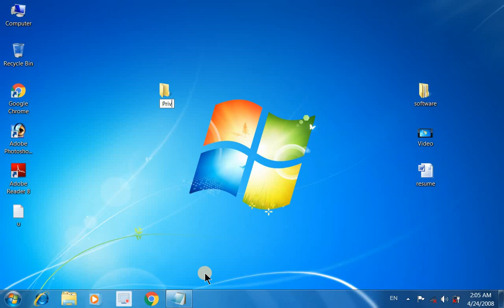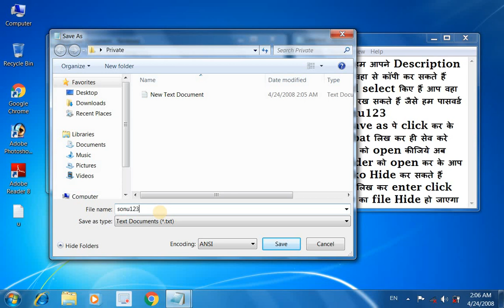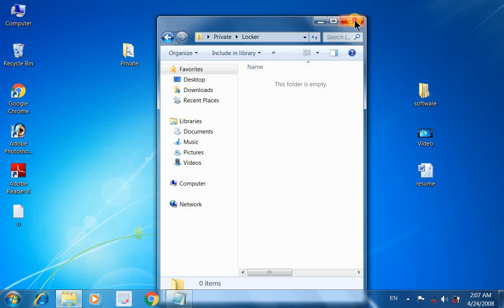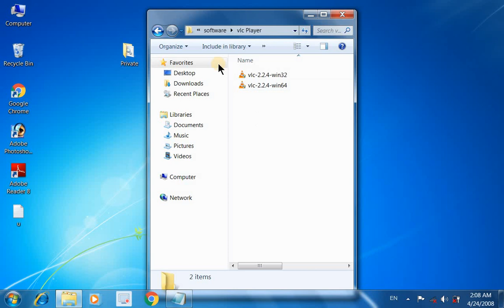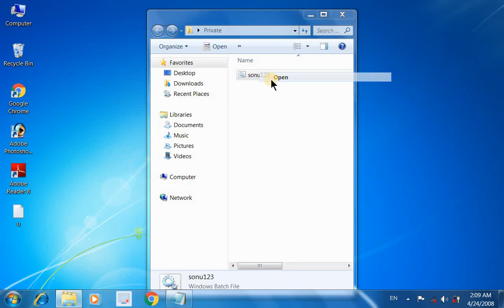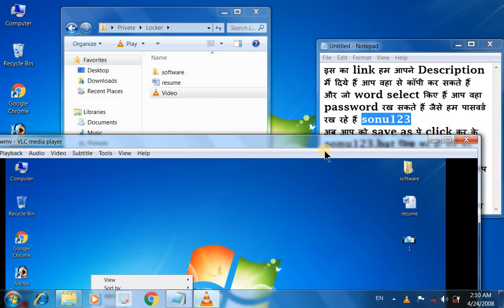How To Password Protect Folder Simply Using Notepad ?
२ folder par photo kaise lagaye फोल्डर पर फोटो कैसे लगाये? How To Set Picture On Folder
३अब आप भी आपने कंप्यूटर or लैपटॉप में बिना किसी software के फोल्डर locker create कर सकते हैं
८ कंप्यूटर या लैपटॉप हैंग होने से कैसे बचाए और क्‍या आपका कम्‍प्‍यूटर स्‍लो चलता है? 👌 PATWAJI GYAN
९ HOW TO CHANGE ICON OF ANY FOLDER और आप एक ही नाम से भी फ़ोल्डर create भी कर सकते हैं for PC/LAPTOP
१० How to Lock Folder without software और उसे कोइ भी copy न करें और न delete हो for कंप्यूटर or Laptop